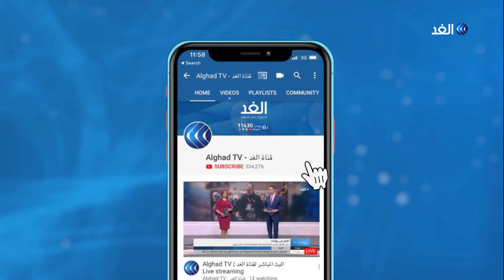إليك آخرالمستجدات وردود الأفعال في لبنان عقب كلمة رياض سلامة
تجددت التوترات في لبنان إثر مواجهات بين الجيش ومحتجين على المصاعب الاقتصادية والمعيشية، في العاصمة بيروت ومدن أخرى، في مقدمتها طرابلس شمالا وصيدا جنوبا.
مزيد من التفاصيل في التقرير التالي.